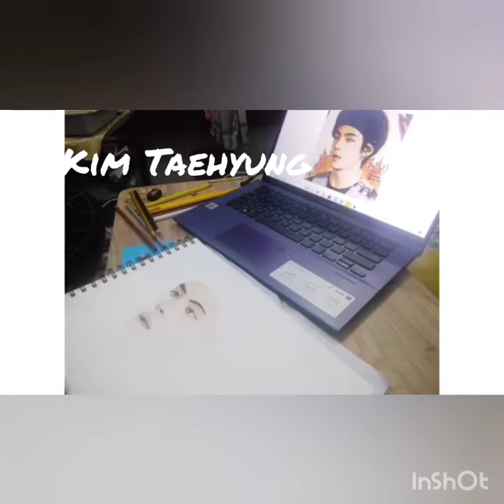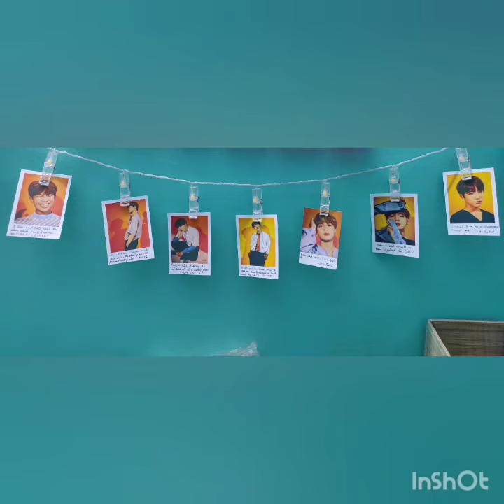K-insider Challenge, "Introducing K Pop to your friends" - Mariyam Hasan